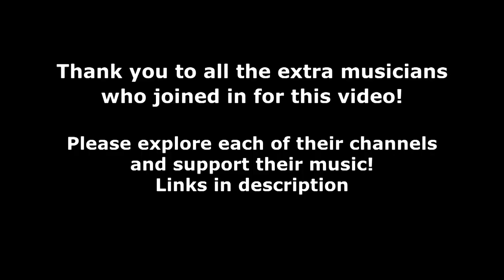Mario Kart: Double Dash!! Accordion All-Stars Cup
Double Dash Accordion All-Stars Cup (featuring oboejdub, Justin Thornburgh, Brendan Vavra, Jonas Bombeke, Evan Carville, stellarlights, keyotter)

Mario Kart: Double Dash!! Title Theme arranged into an accordion adventure.

inspired by the original track composed by Shinobu Tanaka and Kenta Nagata, we take some key elements of the original piece and use them to weave a musical tapestry that wields the full force of our monstrous accordion band, while also spinning into duets in different musical styles and genres where the accordion is often found in the wild.

arranged by oboejdub @OboeJDub (accordion, arranging, mixing, video)

Please give a visit to the channels of all the wonderful musicians who helped make this video such a fun ride:
Justin Thornburgh@JustinThornburgh on accordion
Brendan Vavra @BrendanVavra on accordion and jaw harp
Jonas Bombeke @JonasBombeke  on accordion
stellarlights @starrgrl24 on accordion
keyotter@keyotter on accordion
Evan Carville @EvanCarville on accordion
Justin Radford @Seafroggys on drums

With this arrangement, I managed to double dip with double dash into two different contests: Pixel Mixers (Co-op games) and Dwelling of Duels (Mario Redux Month)